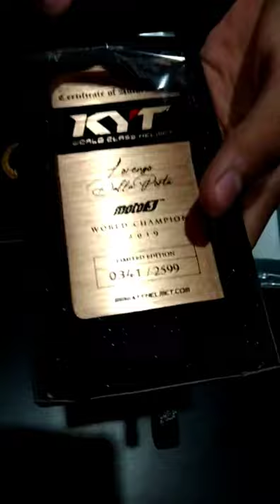KYT NZ Race Leopard. special edition Lorenzo Dalla Porta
KYT NZ Race ini Livery spesial Leopard saat Lorenzo Dalla Porta Juara Dunia Moto3 Motogp.
hanya diproduksi 2599 sedunia.
helm ini layak untuk dijadikan Koleksi, tapi bisa juga untuk harian.
helm local pride yang mendunia.